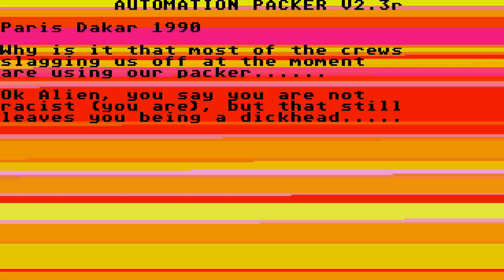STE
1) "GAME DEVELOPER" (GAME INTRO)
2) "GAME PUBLISHER" (GAME INTRO)
3) "MENU" DEVELOPER" (FOR ATARI ST GAMES - WHEN THE MENU STARTS)
4) TEAM WHO "CRACKS" GAME (INSIDE DECOMPACTER FROM ATARI ST OR IN THE AMIGA CRACKTRO)
5) VERSION OF UTILITY "CRACK TEAM" USES (AFTER GAME SELECTION IN MENU IN ATARI ST)
6) PROGRAMMER(S) WHO PROGRAMMED GAME (GAME START SCREEN, AND SOMETIMES EVEN IN "HIGH SCORE TABLE".

1) THE GAME EXISTS IN ONLY ONE VIDEO UPLOAD BUT THE UPLOADER "TALKS CONTINOUSLY",THEN THIS IS USELESS FOR ME AND I UPLOAD THE SAME GAME WITHOUT SPEECH
2) IF ANOTHER GAME UPLOAD (ONE ONLY VIDEO) IS FROM EXTERNAL "BAD" CAMERA WITH BAD SOUND,THEN I UPLOAD IT,AGAIN BECAUSE THE OTHER VIDEO IS USELESS...ETC ETC.WELL,FOR ME THESE GAMES ARE NOT "EXISTS" ON YOUTUBE
3) ALSO IF THE GAME HAS "FAKE" MUSIC SUCH AS FOR HYPOTHETICAL EXAMPLE OF "PACMAN" WHICH IN THE VIDEO YOU HERE INSTEAD GAME AND SAPLES "SAMANTHA FOX",THEN THE GAME IS USELESS,AGAIN,FOR ME.

INTERESTING